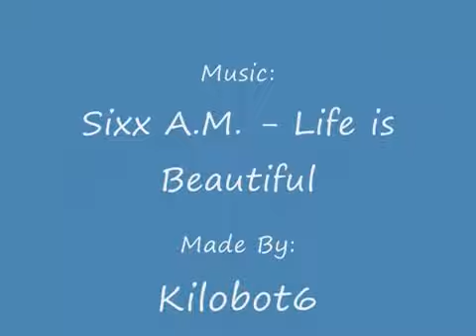Black Lagoon - Life is Beautiful